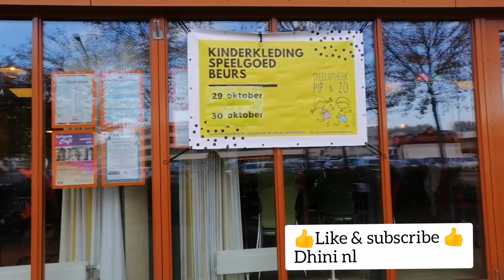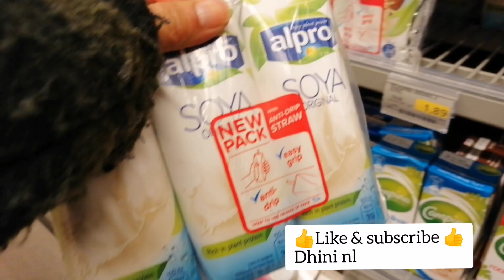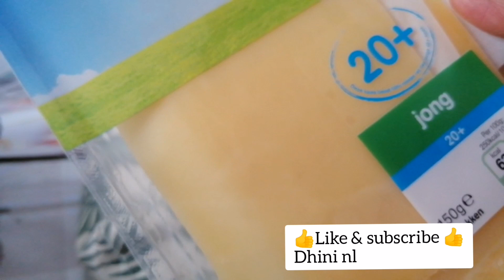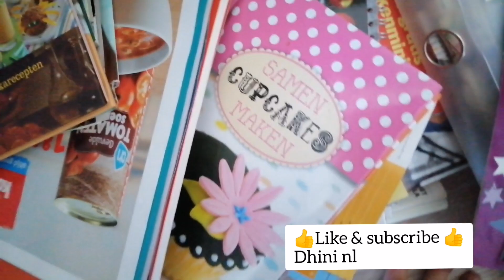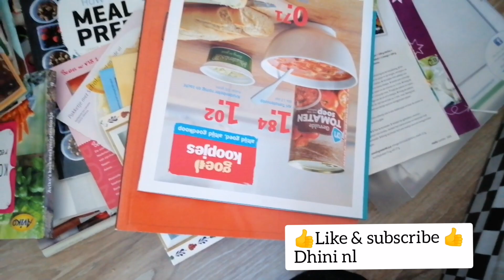Beetje opruimen ladderrek, kinderkleding markt shoplog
Hoi...leuk dat jullie naar mij video kijken. Veel kijk pleizier